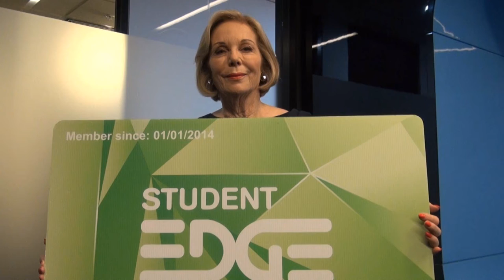Back to School with Ita Buttrose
In the fifth episode of Back To School With's fifth season, we chat with Ita Buttrose, the legendary journalist, founding editor of Cleo, former Australian of the Year and current host of Studio 10. Ita told us how she decided on her career path at age 11, left school at age 15, and defied the expectations of her era as a working wife and mother.

Presented by Bankwest.